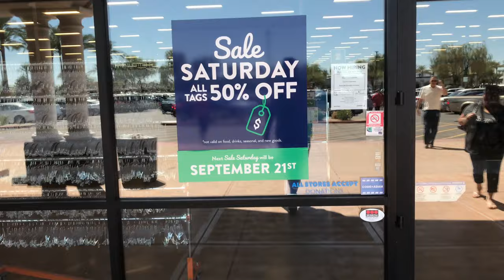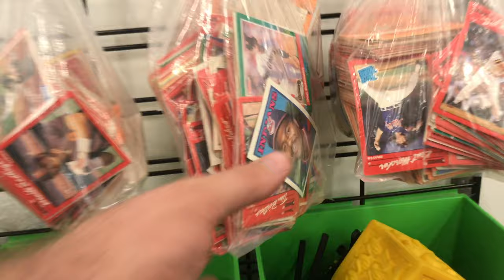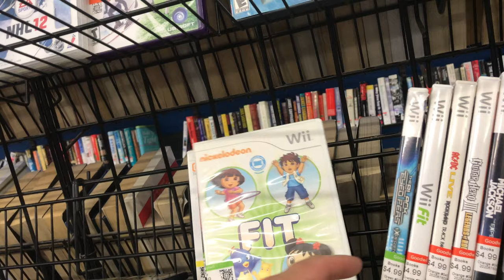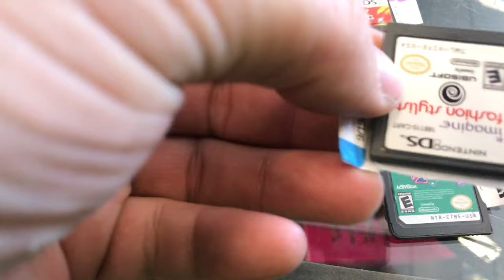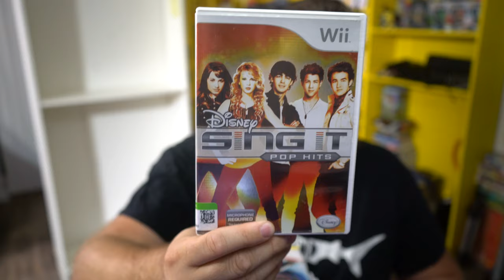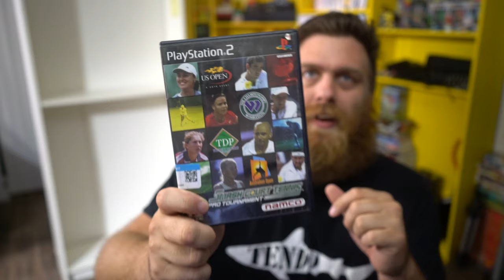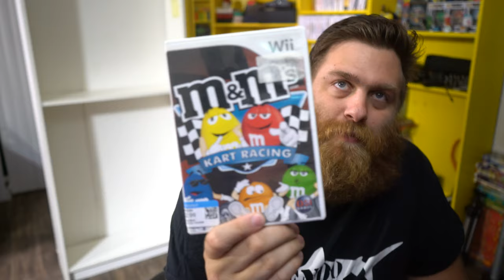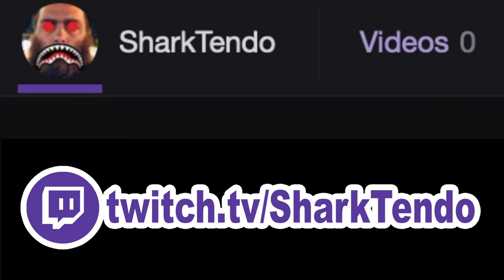Live Video Game Hunting | Two in one day!